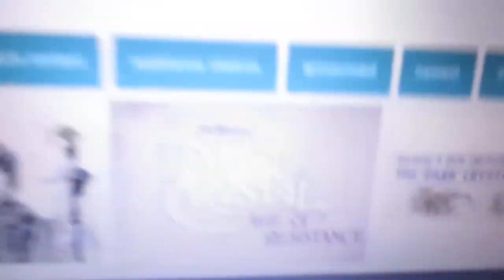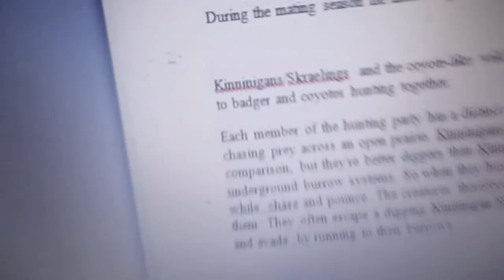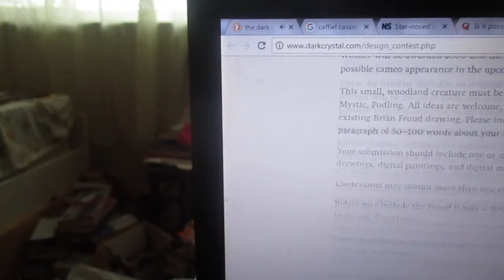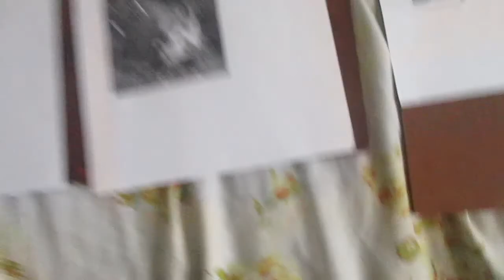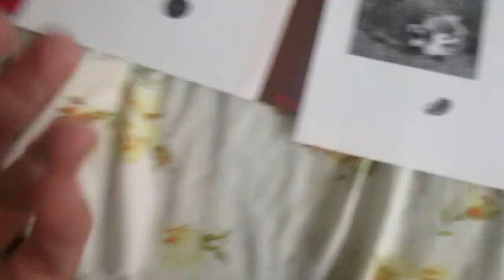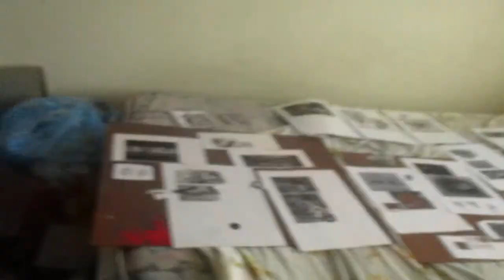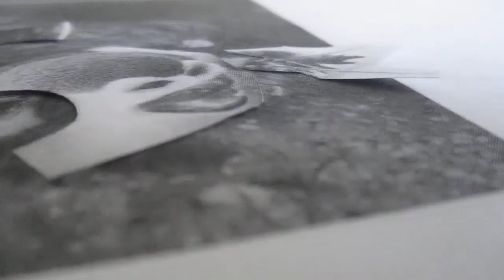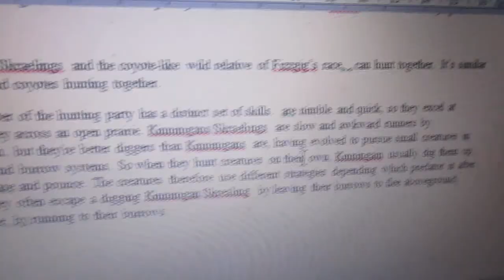My New Creature For Jim Henson's The Dark Crystal Age Of Resistance The Kinninigan One (With Sound)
I finished the Dark Crystal age of resistance make a new creature. November 22 was the last day to submit your creature. I submitted my creature. My creature is the Kinninigan.

Kevin GalasinaoDISCOVERSAVEDFOLLOWING SUBMISSIONS
Search
Sort by
Export Submission Data (.csv)
All Submissions
Active
Accepted
Declined
Withdrawn
Saved Drafts
StatusTitleCategoryDate SubmittedActions
STATUSRECEIVED
SubmissionMy New Creature For Jim Henson's The Dark Crystal Age Of Resistance, The Kinninigan
Submitted to The Jim Henson Company — The Dark Crystal - Design a New Creature for The Dark Crystal: Age of Resistance!

Now I can upload my videos.

The Illuminati are aliens. They are Alpha Draconians. They are Skeksis-like, bird-like, and reptile-like..

The Illuminati are the Fallen Angels, Jinn, and Aswangs.

Humans are livestock of the Illuminati.

Humans are evil because of reasons like being livestock of the Illuminati, killing, raping, worshipping the false god money, and etc.

Freemasons serve the Illuminati. Not all Freemasons are evil but there are evil Freemasons. Throughout history, there have been secret societies like Freemasons, Rosicrucians, Knights Templar, Knights of Malta,  and the infamous Illuminati.

The Illuminati want to make secret societies evil. There was an evil secret society called Propaganda Due/P2.

Propaganda Due was a Masonic lodge founded in 1945 that, by the time its Masonic charter ... The Grand Orient of Italy officially expelled Gelli and the P2 Lodge in 1976. In 1974 it was proposed that P2 be erased from the list of lodges by the ...
‎Foundation · ‎Discovery · ‎P2's influence · ‎Criminal organization

I Banchieri di Dio - God's Bankers - Masons, P2 and The Vatican
P2 was a recognized part of the 'regular' Grand Orient of Italy - itself recognized by the Grand Lodge of England in 1972 - and three successive Italian Grand ...

If the evil P2 had North American connections, evil would occur. The multiverse is real. So in another universe, the evil P2 has North American connections and evil occured.

What if Propaganda Due had North American connections?
Discussion in 'Alternate History Discussion: After 1900' started by Dan1988, Aug 5, 2007.

Dan1988
Vamos abrir a porta da esperança!
Joined:Feb 23, 2007
Location:ATL Royaume du Canada
Propaganda Due, or P2 for short, was a secret Italian Masonic lodge that shut down in 1981 and brought everything down with it: Italian politics for one (via Tangentopoli and its subsidiary Mani pulite), the Banco Ambrosino (thus virtually almost destroying the Vatican Bank), and other things. P2 was also found to behind many things, including Operation Gladio during WW2 and Argentina's "Dirty War".

How much of a possibility of there for P2 to have connections to other events in North America? Maybe the FLQ was partly financed by P2, or Castro's rise to power was backed by P2, or other things like that? How would Americans, Canadians, and other people in North America react?

The Illuminati want to use Dark Crystal Age of Resistance as predictive programming.

I, Mimic Octopus Man/Kevin Galasinao can predict the future. My creative fiction is predictive programming.

My Kinninigan predicts the future.

Learn about the Kinninigan.

My New Creature For Jim Henson's The Dark Crystal Age Of Resistance, The Kinninigan
The Kinninigan

The Kinninigan is a hybrid between a black capped squirrel monkey, American badger, honey badger, star nosed mole, tuatara, and leatherback sea turtle. and. It is also similar to the Sasquatch/Bigfoot. It's a cryptid. The Kinninigan is also called a Digfoot.
 Kinninigans are built for digging. Kinninigans have long strong claws, two antennae, two pairs of wings, fore legs, a star nose with finger-like appendages, third eye, and stalactite-like teeth called ‘papillae.’

The Kinninigans' burrows inspire the Gelfling warriors to make tunnels in the Garthim Wars. The tunnels were used as hiding spots during combat, communication and supply routes, hospitals, food, weapon caches and living quarters.

The tunnels are based on the Chu Chi tunnels. Vietnamese people resisted against the Americans.

My Kinninigan makes the Dark Crystal anti evil anti Illuminati. The word kinninigan exposes who's a reptilian shapeshifter.